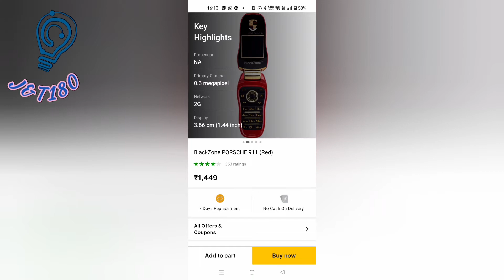blackzone porsche 911 small phone unboxing & future